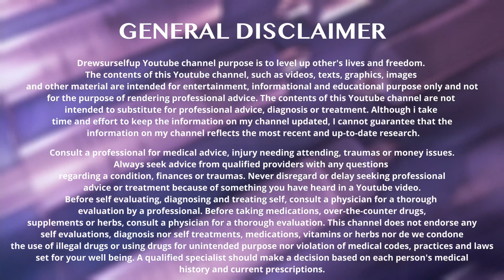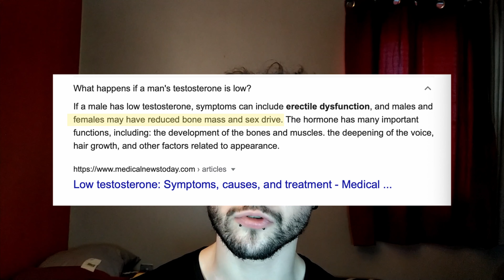Do You Want More Testosterone Naturally ?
DREWSURSELFUP.COM:
Blog Post "Dating BombShells Exposed": shorturl.at/jHJX8
Follow Me On ⬇️
FOR THE 4 SHIFTERS (Red Pill Truths, Dating, Fitness, Heath-Care)
🔹WE ARE ALL BORN BLUE PILL. BUT YOU WILL
DIE RED PILL IF YOU HAVE WHAT IT TAKES.🔺
*SET-UP USED* For My Videos (Recording, editing, thumbnails, etc...)
🎥CAM: Phone camera
💻EDITING SOFTWARE: Devinci Resolve
🗂PICTURES/VIDS: Pixels/ Pixels
🧑‍💻THUMBNAILS: Figma

2. Like
3. Level UP